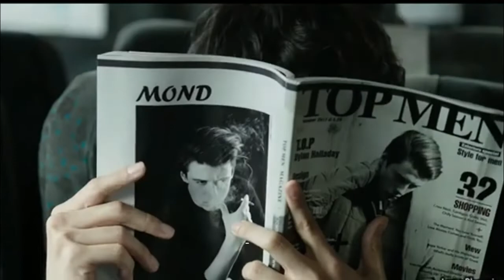INVINCIBLE SIDHU MOOSE WALA